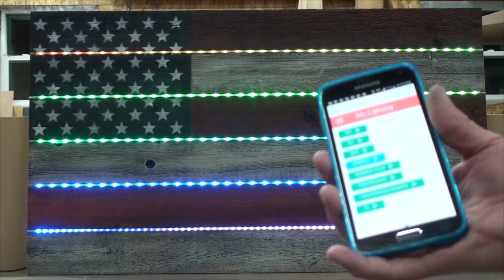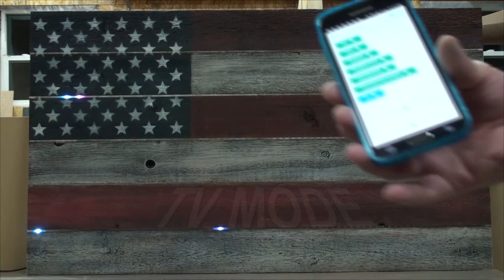magflag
Reclaimed Cedar fencing 48"x28", with 214 2812 led's programmed by a ESP8266 WiFi Microprocessor, using MCLighting software. Can be controlled by any wireless or network device.